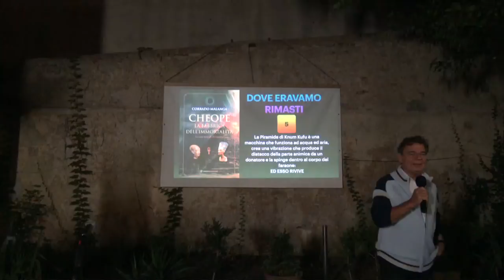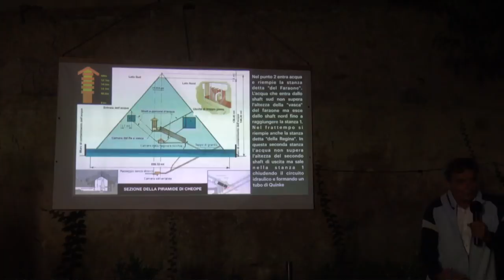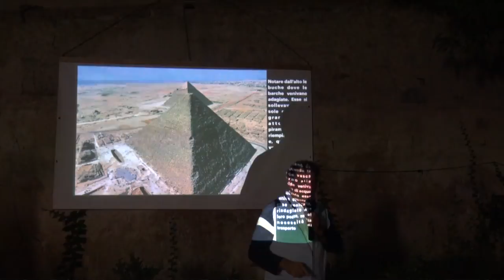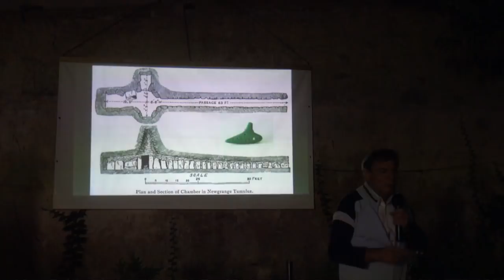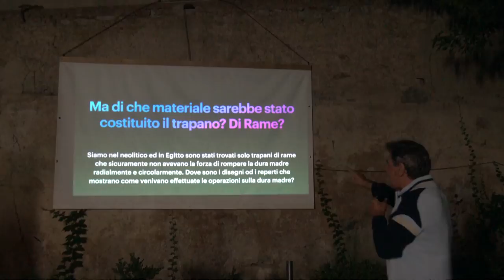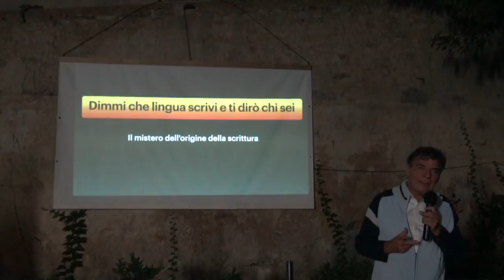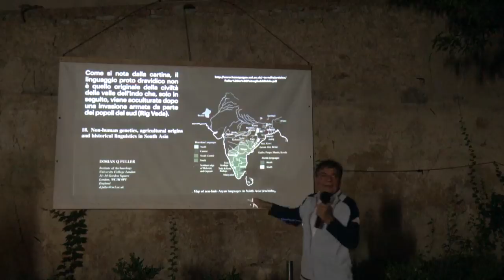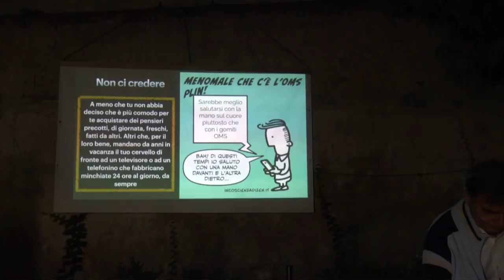Corrado Malanga La piramide di Cheope: conclusione della ricerca Montenero 18/09/2021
Ultimo appuntamento sulla piramide di Cheope
Link per scaricare lo slide della conferenza (bassa qualità ma meno pesante)